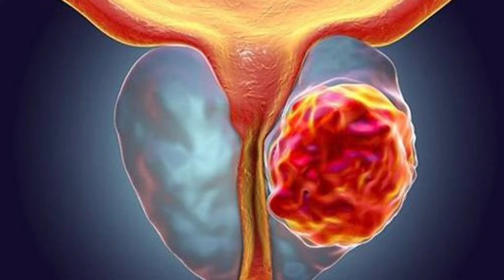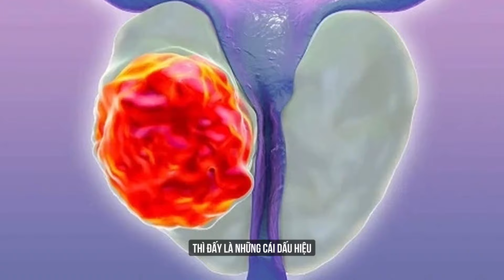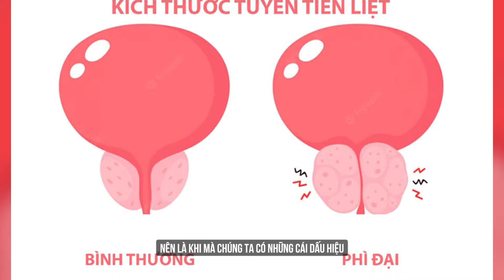3 dấu hiệu ung thư tiền liệt tuyến đàn ông không nên phớt lờ | Dr Ngọc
3 dấu hiệu ung thư tiền liệt tuyến đàn ông không nên phớt lờ | Dr Ngọc

Ung thư tiền liệt tuyến là gì? Đây là loại ung thư phát triển ở tuyến tiền liệt, một tuyến nhỏ trong hệ sinh dục nam. Bệnh ung thư tiền liệt tuyến thường tiến triển chậm và có thể không biểu hiện triệu chứng rõ ràng trong giai đoạn đầu. Triệu chứng của ung thư tuyến tiền liệt bao gồm khó tiểu, đau khi tiểu, và tiểu ra máu. Điều trị ung thư tiền liệt tuyến bao gồm phẫu thuật, xạ trị, và liệu pháp hormone. Để dự phòng ung thư, duy trì lối sống lành mạnh và kiểm tra sức khỏe định kỳ là cách tốt nhất để phát hiện sớm và điều trị hiệu quả.
Trong video hôm nay dr ngọc sẽ chia sẻ với mọi người 3 dấu hiệu ung thư tiền liệt tuyến đàn ông không nên phớt lờ. Hãy cùng dr ngọc theo dõi hết video hôm nay nhé!

3 dấu hiệu ung thư tiền liệt tuyến đàn ông không nên phớt lờ | Dr Ngọc
0:00 3 dấu hiệu ung thư tiền liệt tuyến đàn ông không nên phớt lờ
0:25 triệu chứng liên quan đến việc đi tiểu
1:25 đau ở vị trí đấy
2:00 liên quan đến quan hệ tình dục
CÁC VIDEO LIÊN QUAN VỀ DẤU HIỆU UNG TIỀN LIỆT TUYẾN:
1. Không thể bỏ qua 6 dấu hiệu ung thư gan âm thầm phát triển trong bạn | Dr Ngọc
CÁC TRANG CHÍNH THỨC CỦA Dr NGỌC